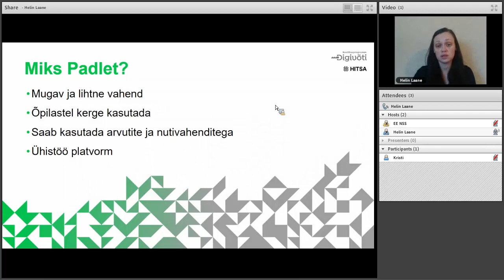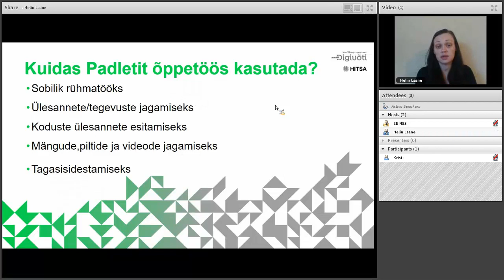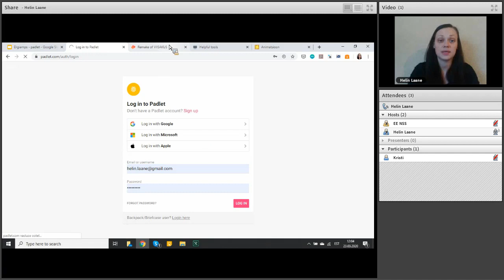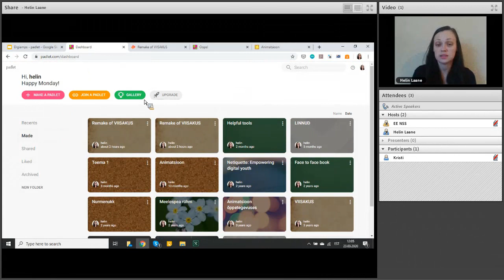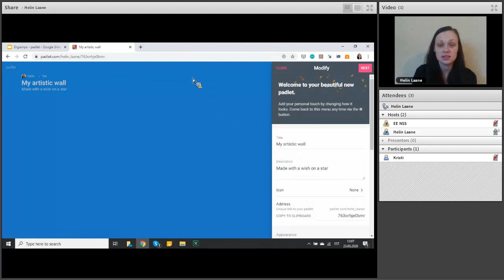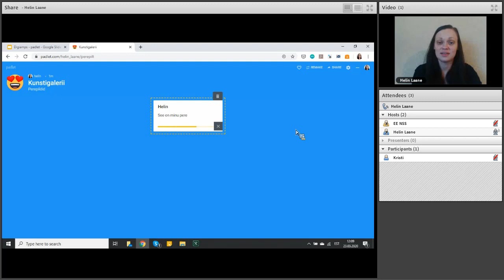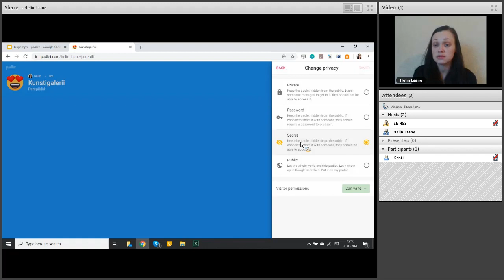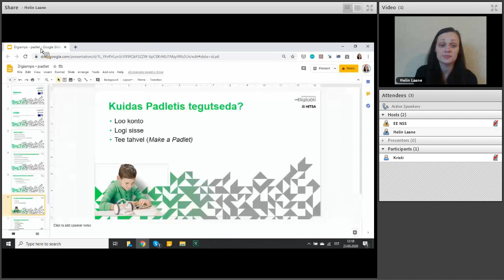Padlet loovtööde jagamisel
Õpetaja Helin Laane tutvustab lihtsat, mugavat ja kiiret veebitahvlit Padlet. Helin on Padletit kasutanud koolieelikutega loovtööde jagamiseks. Õpetaja ja õpilased saavad koostöös üheaegselt postida erinevas formaadis faile. Padleti kaudu saab jagada ülesandeid ja anda tagasisidet. Veebitahvel sobib kasutamiseks erinevates ainetes ja kooliastmetes.